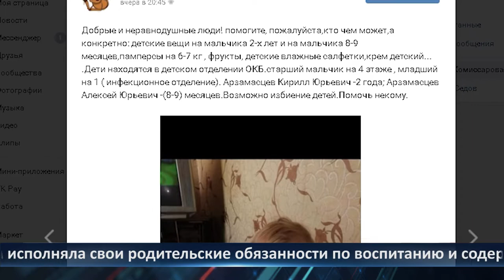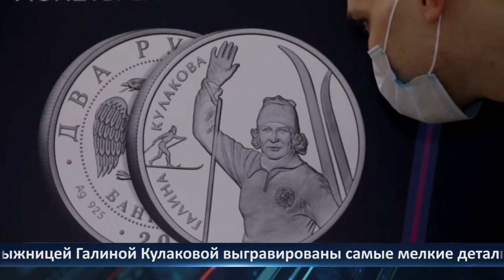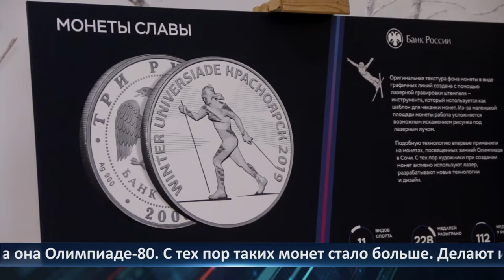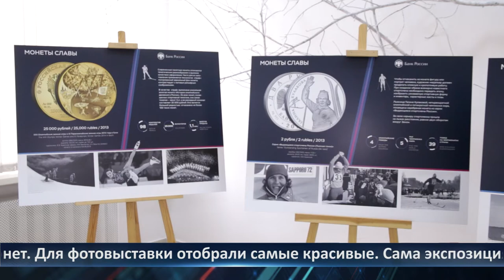День города - новости Рязани 02.02.2021